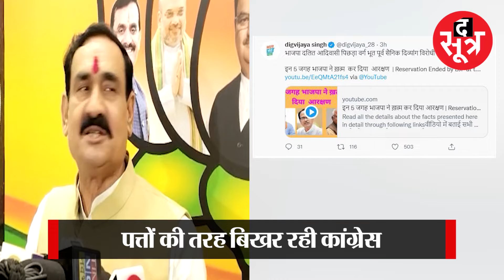नरोत्तम मिश्रा ने दिग्विजय सिंह पर लगाया अंग्रेजों की नीति पर चलने का आरोप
गृहमंत्री नरोत्तम मिश्रा का बयान
दिखने लगा है 'भारत जोड़ो यात्रा' का असर
कल फिर  एक कांग्रेस विधायक ने पार्टी छोड़ दी
पत्तों की तरह बिखर रही कांग्रेस
फूट डालो-राज करो नीति पर चलते हैं दिग्विजय
आरक्षण पर भ्रम फैला रहे दिग्विजय - नरोत्तम

The Sootr
Atarangi Media house private limited
3, Indira Press Complex,